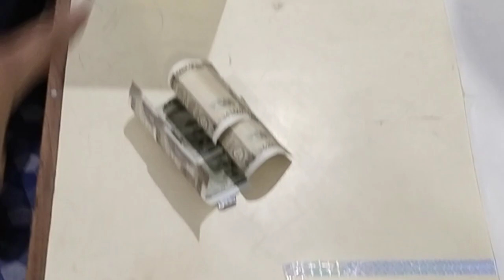Unbelievable challenges that will leave you in stitches!games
viral games
viral challenges
prank video
Today we have enjoyed a lot by playing the viral challenges at home but the first and last request from my side is to Please like and subscribe to my channel!!